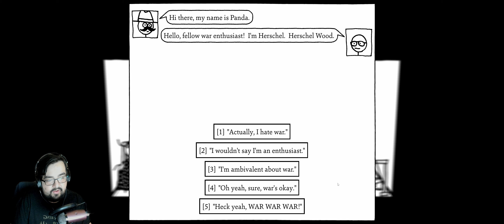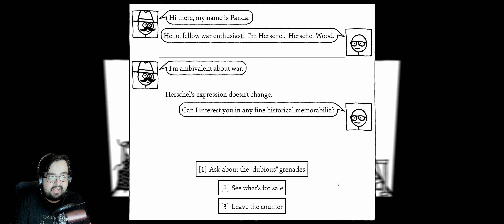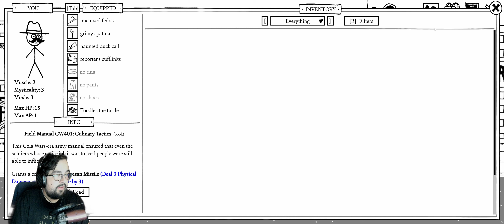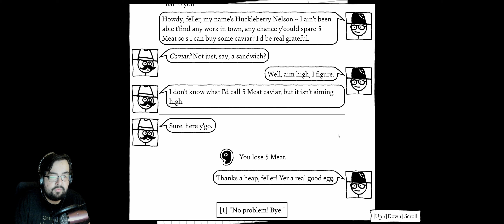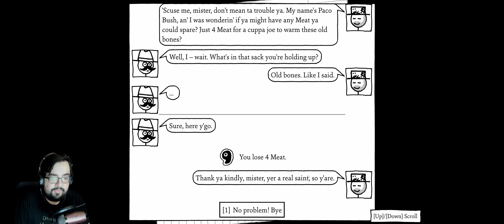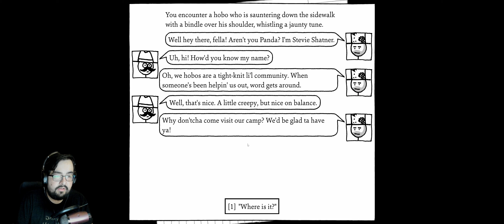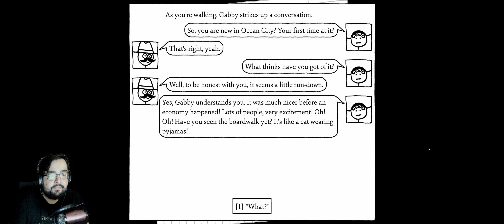Exploring Ocean City - Shadows Over Loathing (3)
I am so excited to get into the sequel to West of Loathing! Let the madness ensue!